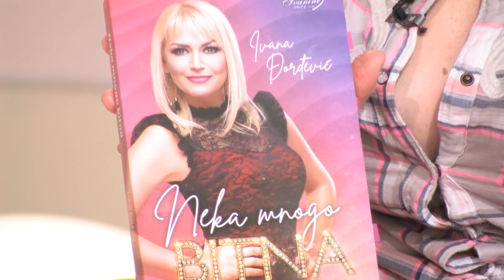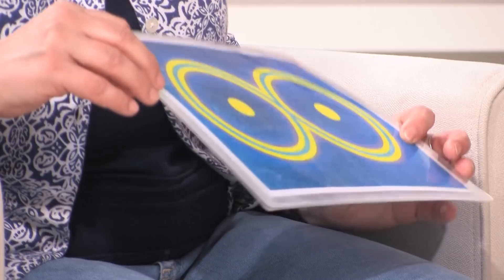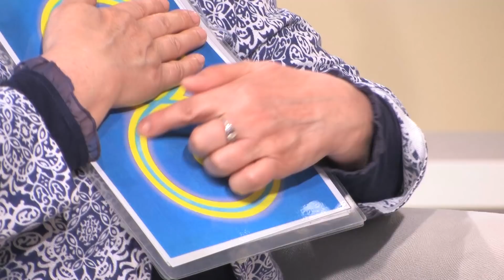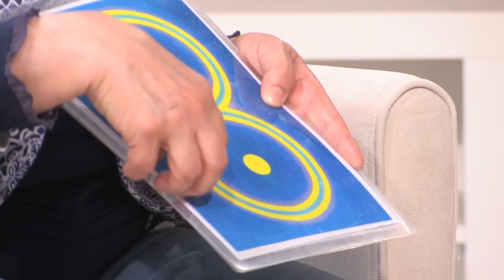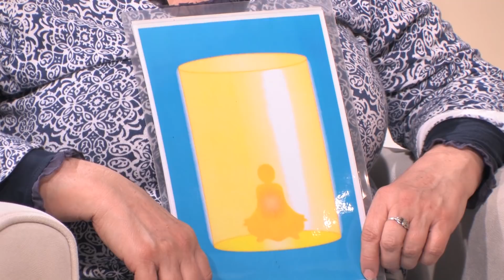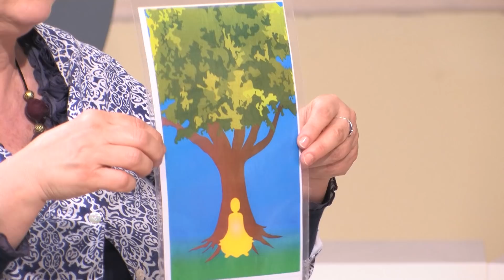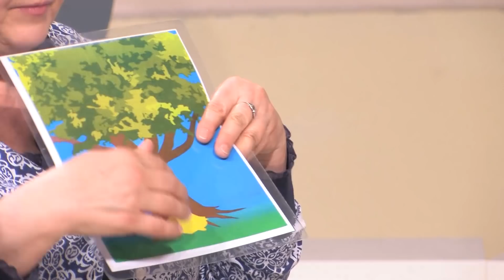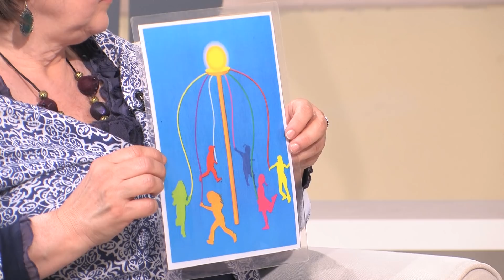KO O ČEMU - Ivana Djordjević, Ljiljana Ilić, Verica Sekulović Opačić